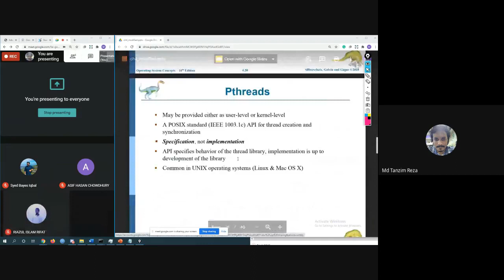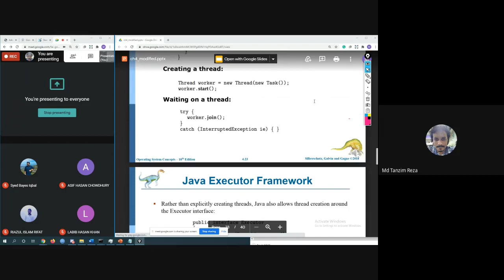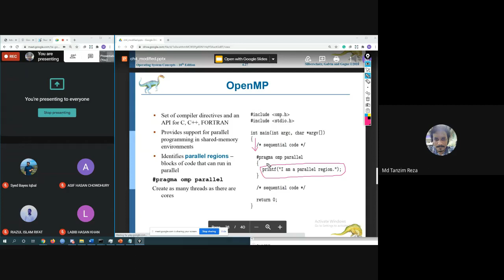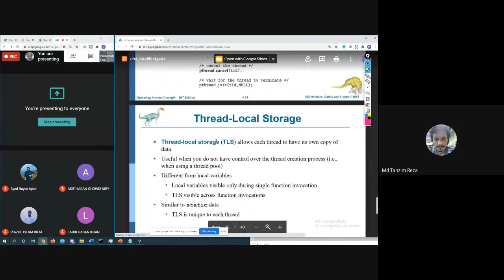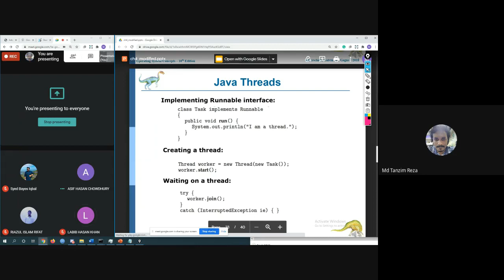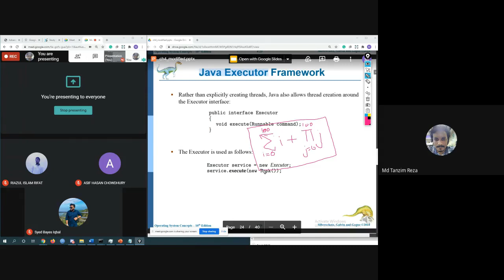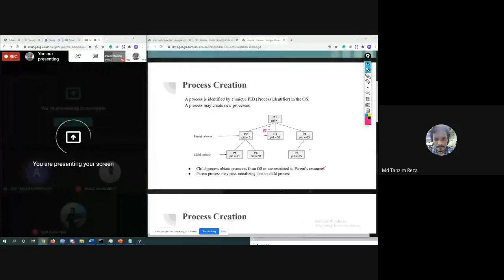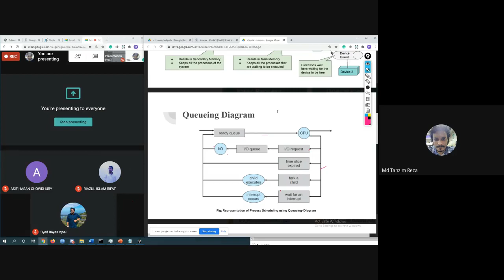6 Thread Live Session recording 7th November